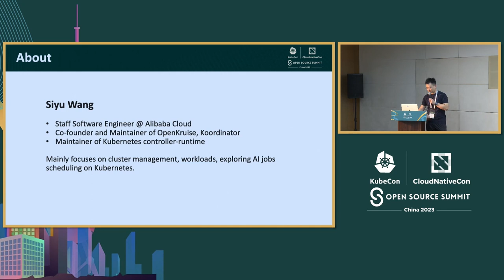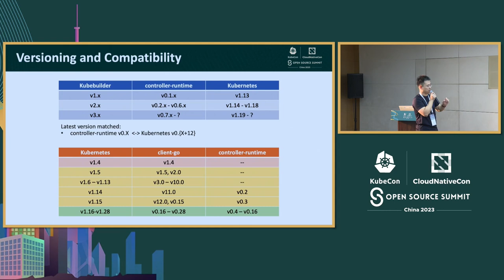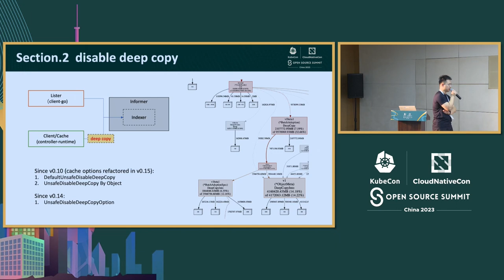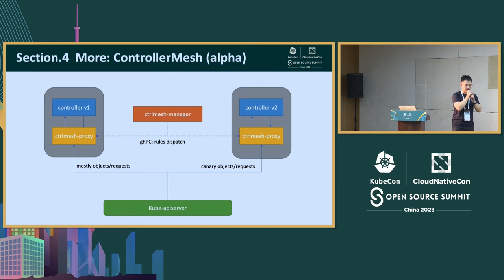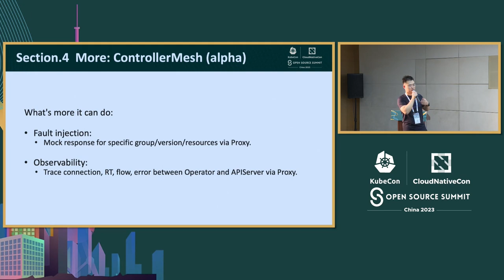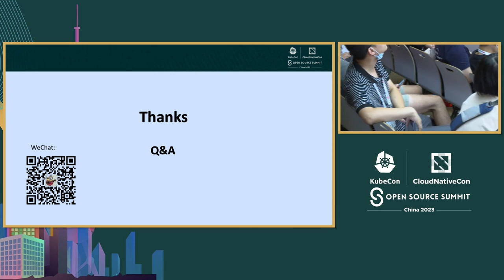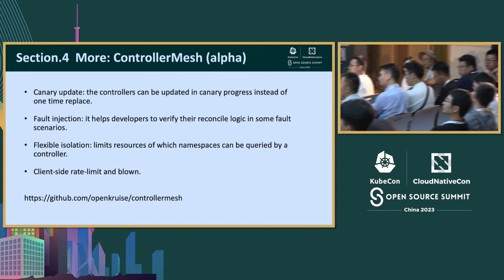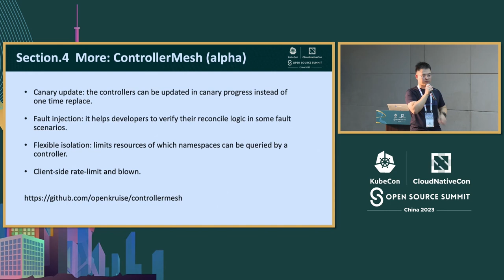What's New on Controller-Runtime of the Day -- Make Your Operator More Efficient - Siyu Wang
controller-runtime每天的新功能--使您的Operator更高效 | What's New on Controller-Runtime of the Day -- Make Your Operator More Efficient - Siyu Wang, Alibaba Cloud

Controller-runtime是定制K8s Operators的核心框架，无论您使用哪个工具，Kubebuilder还是Operator-sdk。 但我们发现太多开发人员仍在使用那些过时的controller-runtime版本。实际上，我们有最新的版本v0.15，而新的v0.16即将推出，其中包含各种新功能，帮助用户更轻松高效地开发Operators。 在本次演讲中，我将介绍controller-runtime的新版本和功能，以及我们正在设计和审查的提案。希望这能让您更了解新的controller-runtime以及如何使您的Operators更好。

Controller-runtime is the core framework for customize K8s Operators, no matter which tool you use, Kubebuilder or Operator-sdk. But we found that too many developers still use those obsolete versions of controller-runtime. In fact, we have the latest version v0.15 and the newer v0.16 is coming soon, which includes various new features to help users develop Operators more easily and efficiently. In this talk, I will introduce the new versions and features of controller-runtime, also those proposals we are still design and being reviewed. Hoping it will give you more acknowledge of the new controller-runtime and how could it make your Operators better.